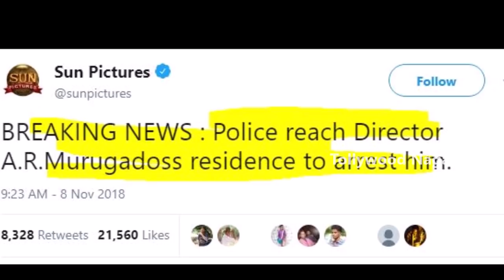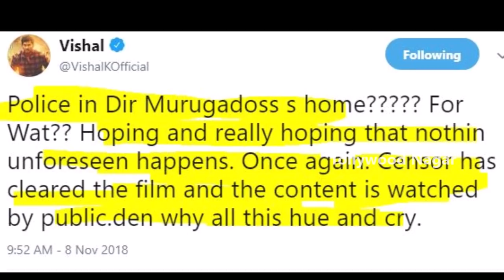BREAKING NEWS : Police Reach Director AR Murugadoss Residence To Arrest Him | Tollywood Nagar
BREAKING NEWS : Police Reach Director A.R. Murugadoss Residence To Arrest Him | Tollywood Nagar

Hey guys!